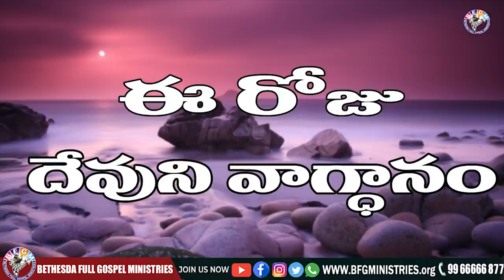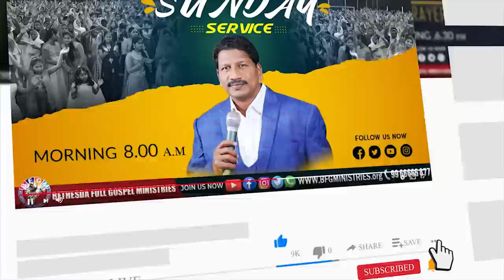Today's promise 16.03.2022 | BFGM LIVE